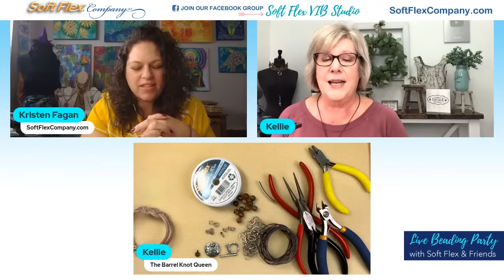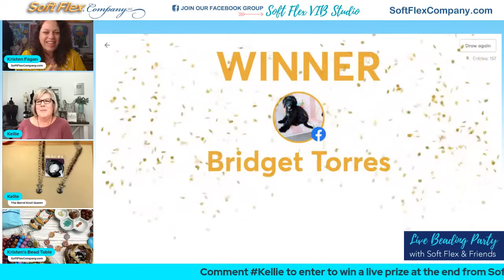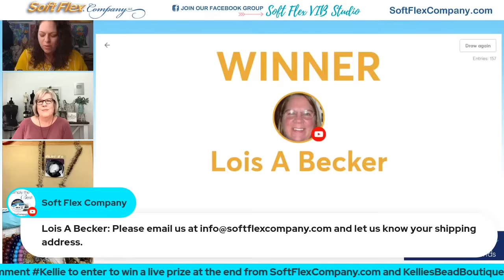Live Beading Party with Kellie's Bead Boutique - Mixed Metal Necklace w/ Barrel Knot Crimp Covers!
Join us along with Kellie Sutton of Kellie's Bead Boutique to create a beautiful necklace! It’s a mixed metal piece with front closure toggle, semi precious polychrome beads. You will also learn how to create crimp covers using barrel knots!